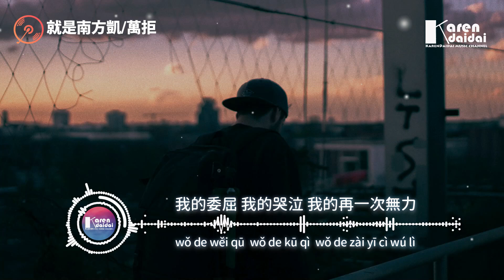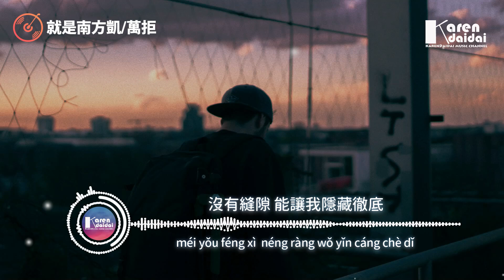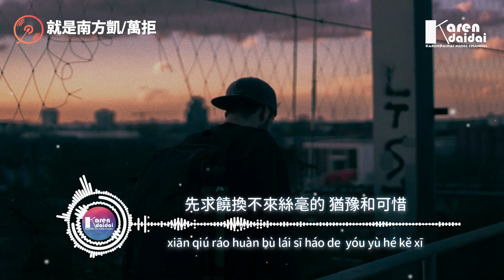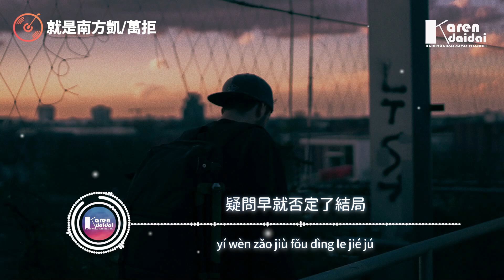就是南方凱 - 萬拒 (正式版)「你在懷疑 你在嘆息，你在拒絕我靠近。」【動態歌詞/Pinyin Lyrics】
就是南方凱 - 萬拒「你在懷疑 你在嘆息，你在拒絕我靠近。」
作詞：LL五花肉
作曲：果妹
編曲：田宸光
製作人：李永江、余詩雨
錄音：馮靖凱
和聲：王淑霖
混音：任天宇
製作統籌：徐陽
宣發統籌：李文景/徐陽
企劃：李永江
監製：劉家澤
製作公司：匠心音樂

雨滴掌心 裝不下世界的一厘米
是誰在 煞風景 對烏雲按下暫停
空白寂靜 所有畫面從腦海抽離
連風都放輕每次呼吸

你在懷疑 你在嘆息 你在拒絕我靠近
卻愛把原因 藏在眼睛 當做秘密
我的委屈 我的哭泣 我的再一次無力
又需要誰先求饒才可行

捏碎雨滴 帶整片天空墜落在地
沒有縫隙 能讓我隱藏徹底
光分離 用模糊視線朝著你探尋
明白說出決定 沒有意義

卻愛把原因 藏在眼睛當做秘密

我的委屈 我的哭泣 我的一次次無力
先求饒換不來絲毫的 猶豫和可惜
用秘密建起最遠的距離

最後回憶 最後放棄 最後失意到清醒
疑問早就否定了結局

    Photographer | Tom Sodoge

00:00:00​ 就是南方凱 - 萬拒 (正式版)
00:00:00​ (副歌/𝘾𝙝𝙤𝙧𝙪𝙨)